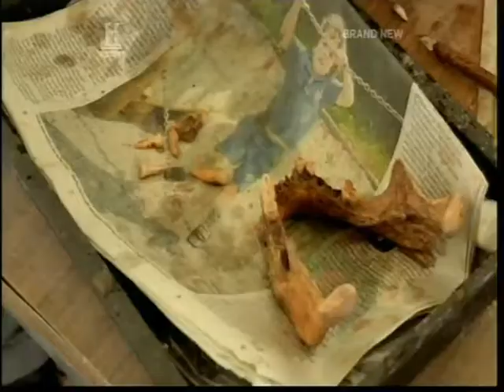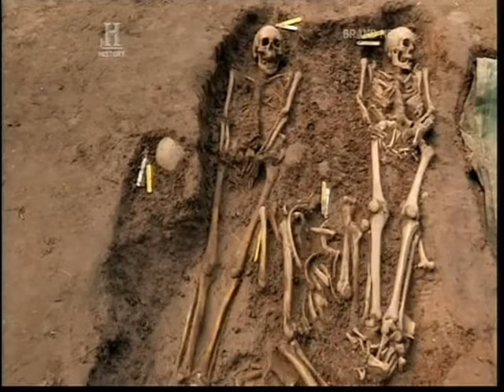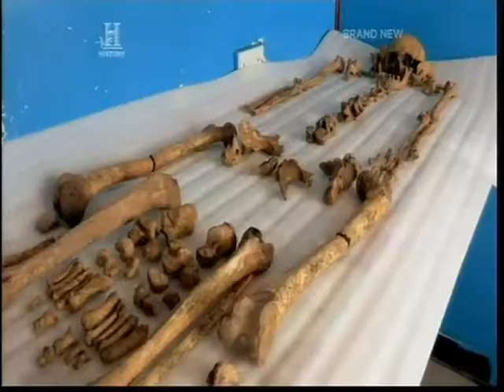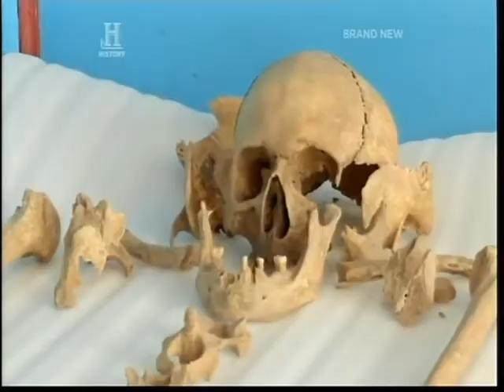Poulton Research Project on Grave Trade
Poulton Research Project featuring on Grave Trade edited by Ray Carpenter